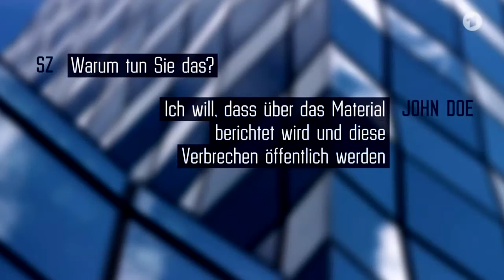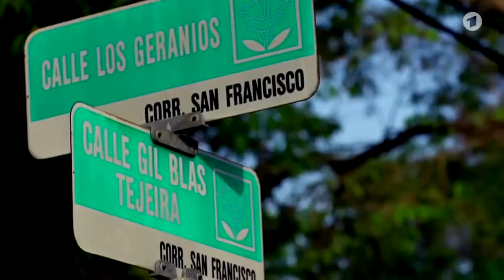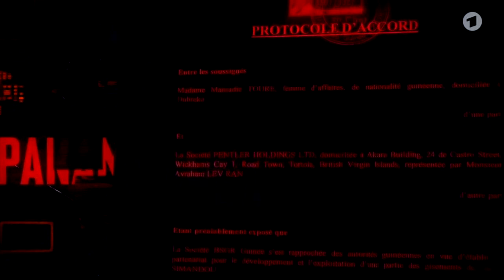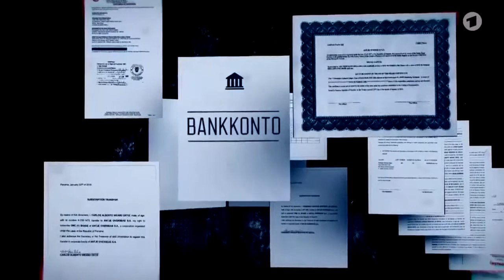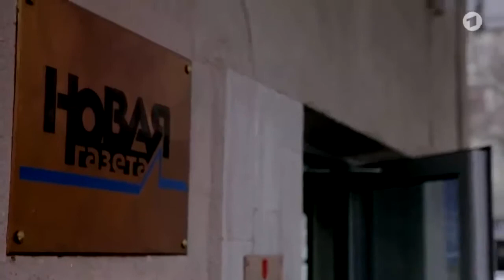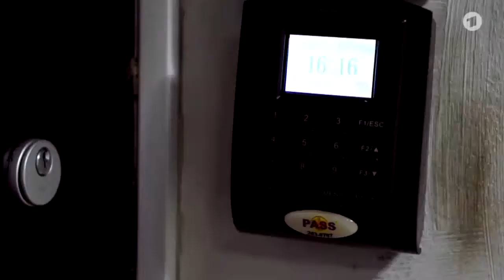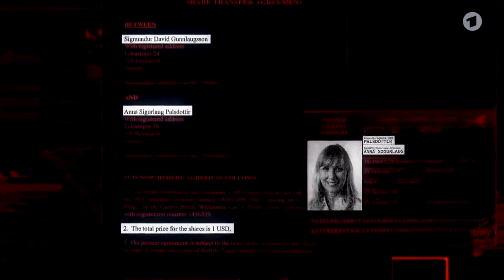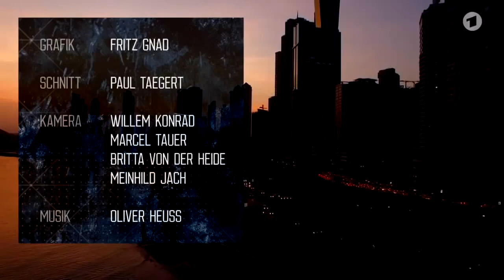corbett report 15